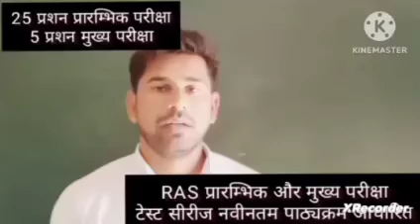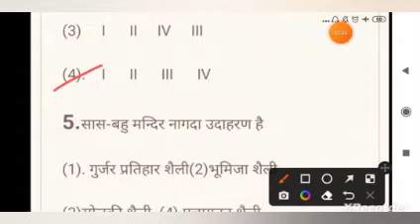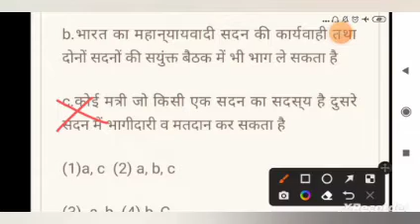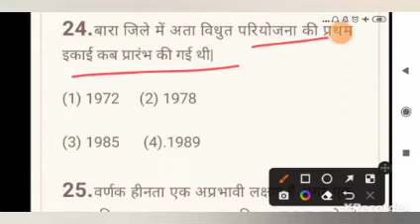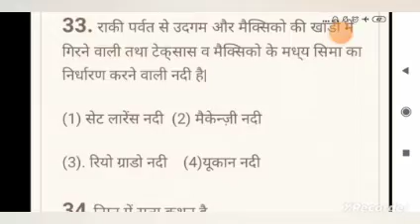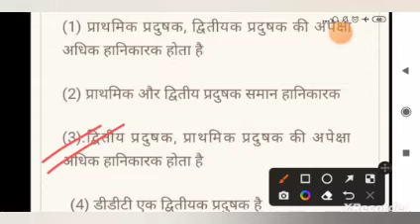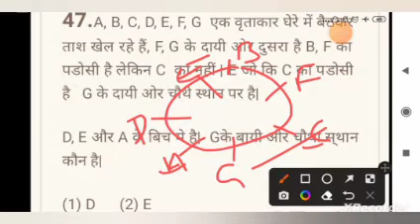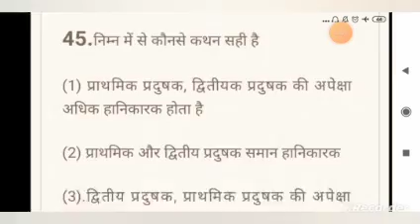RAS prelims test series 2023 | RAS प्रारम्भिक परीक्षा टेस्ट सीरीज 2023 | नवीनतम पाठ्यक्रम पर आधारित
RAS prelims test series

RAS mains test series